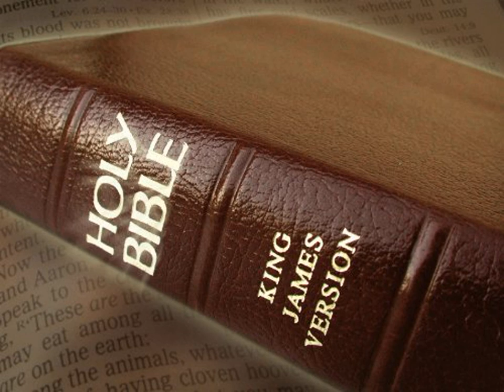King James Version Bible Audiobook Book of Proverbs Chapter 07